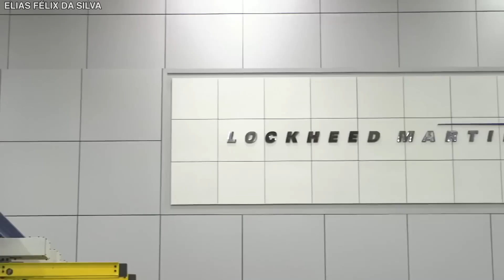Las Fuerzas Aéreas De EE.UU. Acaban De Admitir Que Disponen De Tecnología Que No Debería Existir.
Desde las armas que llevan hasta los misiles que vuelan sobre sus cabezas, el ejército estadounidense está cambiando desde cero. A finales de 2023, los soldados estarán equipados con 24 nuevas armas y otros sistemas de combate, ya sea con prototipos o con equipos totalmente operativos. Las dos docenas de sistemas que se están desplegando, o se desplegarán pronto, constituyen la columna vertebral de los planes del Ejército para actualizar totalmente las armas y equipos que emplean en prácticamente todas las áreas de combate de aquí a 2030. Sin embargo, la Fuerza Aérea estadounidense no está muy lejos. Este cuerpo siempre ha superado los límites de lo posible en aviación, y su último avance no es una excepción. La Fuerza Aérea de Estados Unidos confesó haber desarrollado un arma capaz de aniquilarlo todo. Acompáñanos a desentrañar el último y más complejo invento de la Fuerza Aérea de Estados Unidos.
En julio del año pasado, los senadores norteamericanos pidieron a los militares que aceleraran los esfuerzos para desarrollar Armas de Energía Dirigida (DEW, por sus siglas en inglés). El complejo industrial de defensa del país, en colaboración con el ejército, ha probado armas láser de alta potencia a un ritmo sin precedentes. Lockheed Martin, el mayor contratista de defensa del mundo, anunció recientemente que había entregado un láser de 300 kilovatios al Departamento de Defensa para su uso en futuras demostraciones de láser de alta energía del Ejército.